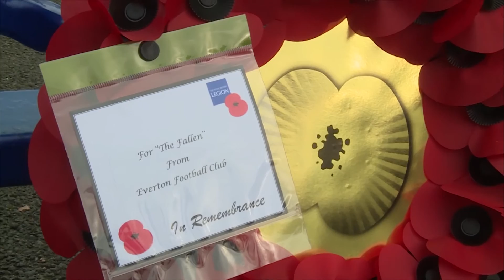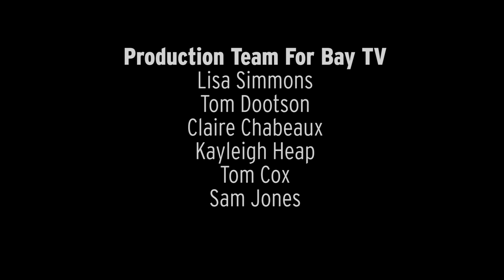The Everton Show - 13th November 2015 | Bay TV Liverpool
The Everton Show, 13th of November 2015